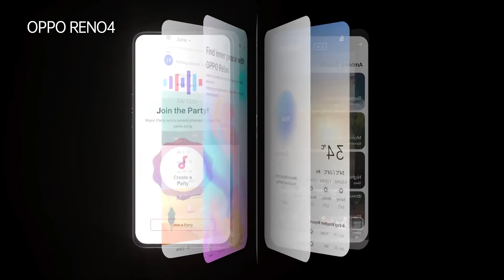Oppo Reno 4 Trailer introduction official video HD/oppo Reno 4 global edition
OPPO Reno 4 Trailer Commercial/
Promotional Video Introduction in HD.
OPPO Reno4 Official Trailer Introduction
Commercial TVC AD Global Edition. OPPO
Reno 4 Features Video